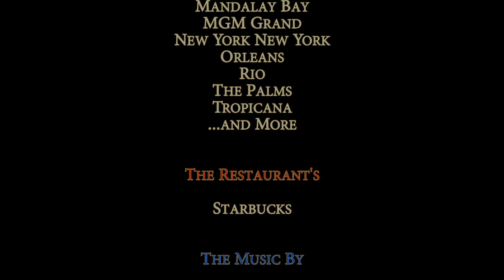Las Vegas II 2018 - 50 Days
Getting much closer to another trip to Las Vegas. 50 Days
Cameras Used: GoPro Hero Sessions 5, iPhone 6
Lanparte Gimbal LA3D2

iPhone adaptor
Artist: Clement Anatra - (feat. Brenton Mattheus)
Song - If You Know Me
Editing Software: Adobe Premiere Elements 14